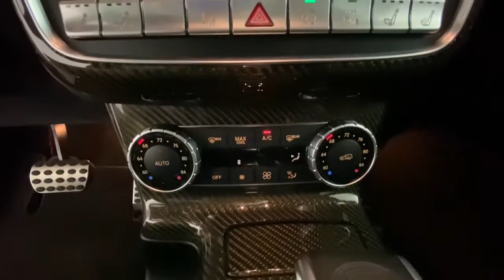2017 Mercedes-Benz G-Class New and preowned Mercedes-Benz, Atlanta, Buckhead, certified preowned P15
Sunsetbeam Used 2017 Mercedes-Benz G-Class available in Atlanta, Georgia at Mercedes of Buckhead.
2017 Mercedes-Benz G-Class G 63 AMG - Stock#: P1585 - VIN#: WDCYC7DF0HX274605

Recent Arrival!br2017 Mercedes-Benz G-Class. This G 63 AMG G-Class is Sunsetbeam and has designo Black w/Contrast Stitching w/designo Nappa Leather Upholstery or designo manufaktur Nappa Trim w/Contrast Stitching interior. Sunsetbeam Edition (Nappa Leather Upholstery w/Contrast Stitching, Obsidian Black Two-Tone Paintwork, and Wheels: 20 Black AMG 5 Spoke) and $20,000 AMG Studio Package. 2017 Mercedes-Benz G-Class G 63 AMG 4MATICbrbr$20,000 AMG Studio Package, Nappa Leather Upholstery w/Contrast Stitching, Obsidian Black Two-Tone Paintwork, Sunsetbeam Edition, Wheels: 20 Black AMG 5 Spoke.brbrbrOdometer is 7912 miles below market average!brCARFAX One-Owner. Clean CARFAX.brbrbrAs a family-owned enterprise, Mercedes-Benz of Buckhead prides itself in offering you exceptional customer service. Our Mercedes-Benz Certified sales staff goal is to treat you to an enjoyable, efficient, and transparent purchase experience, enhanced by our convenient Buckhead location and extensive selection of weather protected new and pre-owned automobiles. Allow us to show you what makes Mercedes-Benz of Buckhead the luxury automobile destination of choice in the Southeast. Enjoy our gourmet Cafe Benz, pamper your Mercedes-Benz in our award winning service department, browse our interactive showroom, and rest assured that serving you is our #1 PRIORITY. Mercedes-Benz of Buckhead...Where People Drive Us!
Navigation system: COMAND APS,Sunsetbeam Edition,12 Speakers,AM/FM radio: SiriusXM,CD player,DVD-Audio,harman/kardon Speakers,Radio: COMAND Head Unit w/NTG 4.5,Air Conditioning,Automatic temperature control,Front dual zone A/C,Rear window defroster,Head restraints memory,Memory seat,Power driver seat,Power steering,Power windows,Remote keyless entry,Steering wheel memory,Steering wheel mounted audio controls,Traction control,4-Wheel Disc Brakes,ABS brakes,Anti-whiplash front head restraints,Child-Seat-Sensing Airbag,Dual front impact airbags,Emergency communication system: mbrace2,Front anti-roll bar,Low tire pressure warning,Occupant sensing airbag,Overhead airbag,Power adjustable front head restraints,Power moonroof,Blind spot sensor: Blind Spot Assist warning,Brake assist,Electronic Stability Control,Exterior Parking Camera Rear,Auto High-beam Headlights,Delay-off headlights,Headlight cleaning,High intensity discharge headlights: Bi-Xenon,Rear fog lights,Panic alarm,Security system,Distance pacing cruise control:  DISTRONIC PLUS,Speed control,Auto-dimming door mirrors,Bodyside moldings,Bumpers: body-color,Heated door mirrors,Obsidian Black Two-Tone Paintwork,Power door mirrors,Turn signal indicator mirrors,Apple CarPlay/Android Auto,Auto tilt-away steering wheel,Auto-dimming Rear-View mirror,Compass,Driver door bin,Driver vanity mirror,Front reading lights,Garage door transmitter: Homelink,Genuine wood console insert,Genuine wood dashboard insert,Genuine wood door panel insert,Heated steering wheel,Illuminated entry,Outside temperature display,Overhead console,Passenger vanity mirror,Rear reading lights,Sport steering wheel,Tachometer,Telescoping steering wheel,Tilt steering wheel,Trip computer,designo Nappa Leather Upholstery,Front Bucket Seats,Heated & Ventilated Front Bucket Seats,Heated front seats,Heated rear seats,Nappa Leather Upholstery w/Contrast Stitching,Power passenger seat,Split folding rear seat,Ventilated front seats,Front Center Armrest w/Storage,Passenger door bin,20 AMG 5-Twin-Spoke Alloy Wheels,Alloy wheels,Wheels: 20 Black AMG 5 Spoke,Rain sensing wipers,Rear window wiper,Variably intermittent wipers,Axle Ratio: 3.58,$20,000 AMG Studio Package